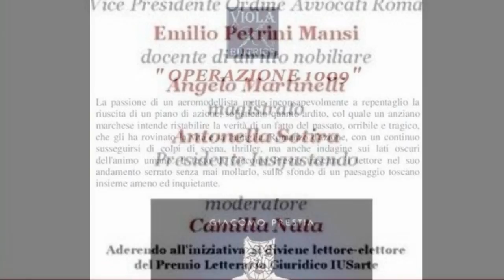Camilla Nata intervista Angelo Martinelli su "Operazione 1009" di Giacomo Prestia, Viola editrice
Intervista di Camilla Nata ad Angelo Martinelli, magistrato, in occasione della presentazione del libro di Giacomo Prestia  "Operazione 1009 " , Viola editrice

Evento organizzato da IUS gustando e IUS disputando presso l'Hotel Locarno di Roma